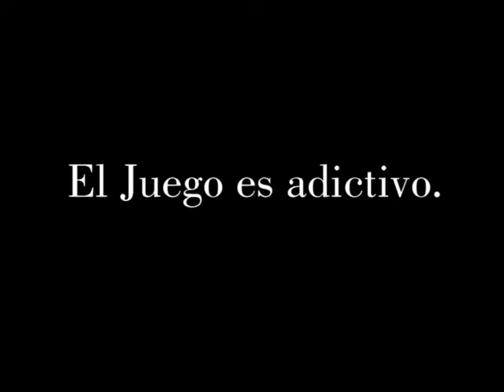El JUEGO PRODUCE ADICCION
SPOT TV SOBRE LA ADICCIÓN A LOS JUEGOS DE AZAR